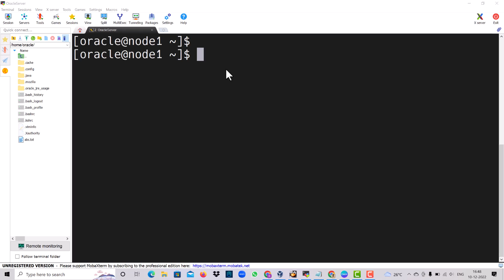Cat & tac commands in linux.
Please send me screenshot after transaction.

Please fill up the form if you are interested for PAID Real time database training

Please fill form for Hadoop Training

My channel is mainly helpful for those who are looking to start their career in Oracle DBA | Oracle databases administration technology.

Please fill the google form to get Job alerts, important documents, Sample Resume

If you are planning to buy laptop for oracle dba practice then you can refer the below laptop configuration.
Following are the best laptop for oracle dba practice

How I record Video | Click on link if you wish to buy

My DSLR Camera - Canon 200d Mark ||

Please use the following link to get unlimited videos.

Connect SqlDeveloper with Oracle 18C

Import XSLX/CSV File To PostgreSQL database
Basic Unix Commmand for Oracle DBA

Calling Sqlplus using shell script and saving the sqlplus output in Logfile